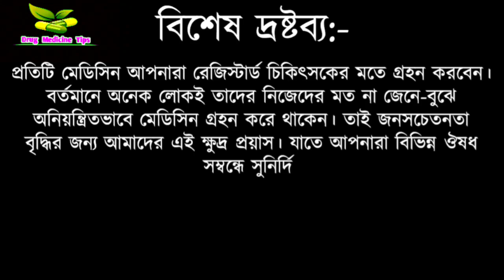HMG injection dial হরমোনার জাতীয় ইনজেকশন কোথায় দিবেন কেন দিবেন দেওয়ার নিয়ম।